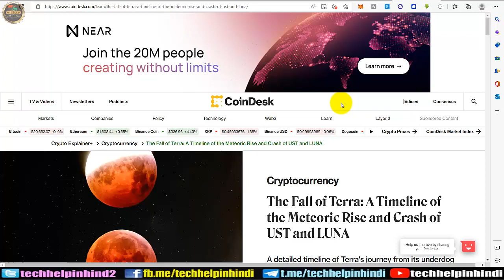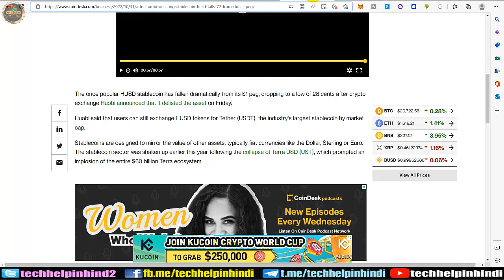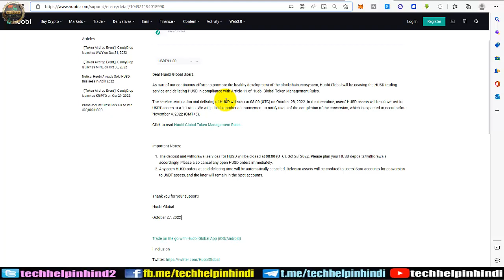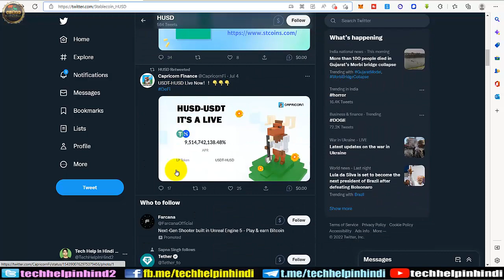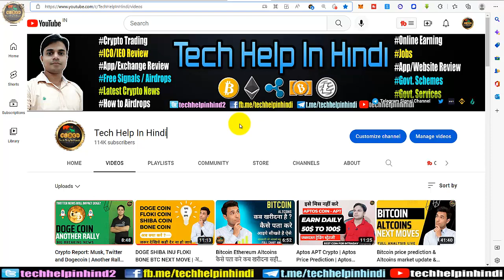HUOBI'S HUSD STABLECOIN DUMPED LIKE TERRA LUNA - BUY OR NOT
My Latest & very useful videos list:
Crypto Report: Musk, Twitter and Dogecoin | Another Rally Coming | doge coin price will pump again | Doge ATH

Aptos APT Crypto | Aptos Price Prediction | Aptos crypto Update | APTOS COIN | APT TOKEN buy or Not? APTOS CRYPTO price Prediction

Aptos Coin (APT coin) my buying and selling zone - APT token for 2025 for mega profit

Bybit Exchange Grid Bot Trading Tutorial Hindi | 1000$ Airdrop | Leverage Tokens | MT4 Trading | Bit Price Prediction

Bybit Exchange Copy Trading - how to follow anyone - how to setup any trade in copy trading tutorial